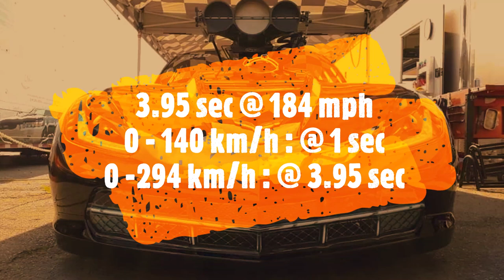PRO MOD C7 made in Quebec Nadeau Racing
DRAG RACING Promod PRO-MOD DOORSLAMMER BLOWER hemi